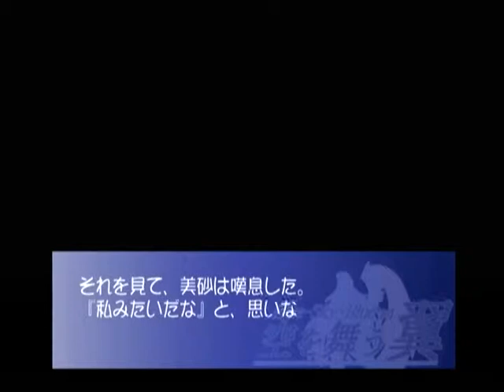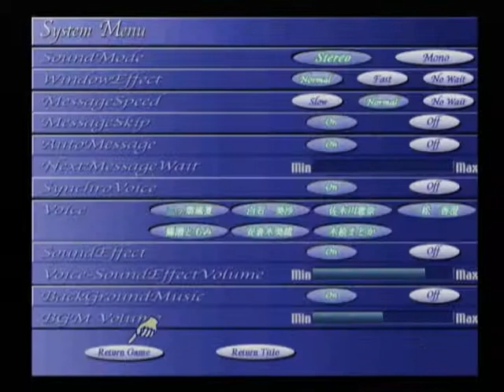【DC】空を舞う翼 Blue Sky Blue【ｓ】 ベストエンド Part１０ 風夏編 ～それ、何味？ おいしい？ 【マイワールド】【マイワー】【JAPAGE】